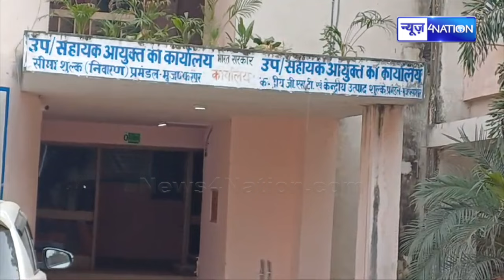Bihar के Muzaffarpur में DRI ने लक्जरी कार से 40 करोड़ का क्या पकड़ा | Bihar News | News4Nation